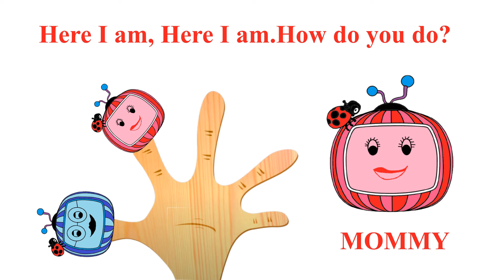Fruits Finger Family Collection | Top 5 Finger Family Collection | Finger Family Songs